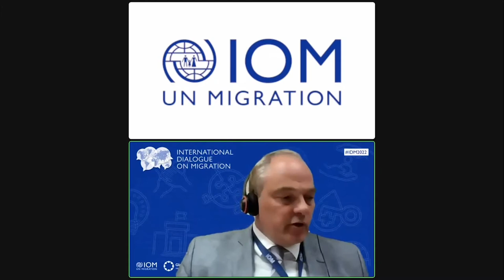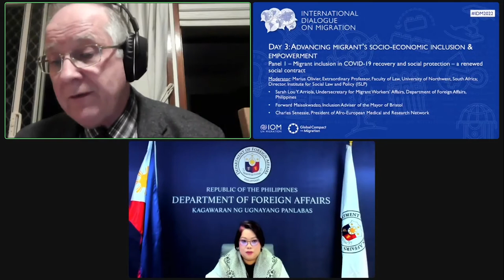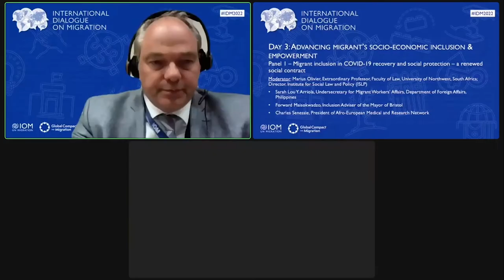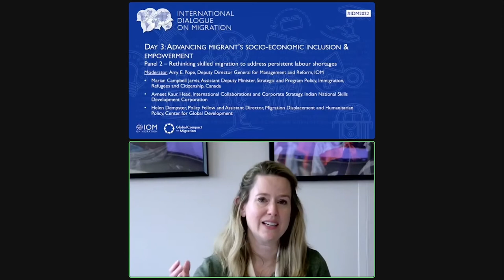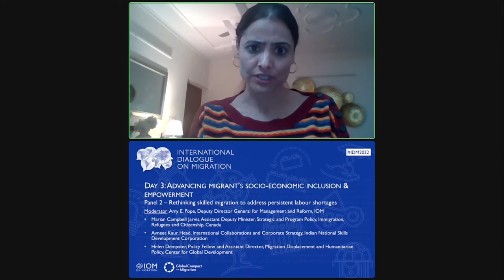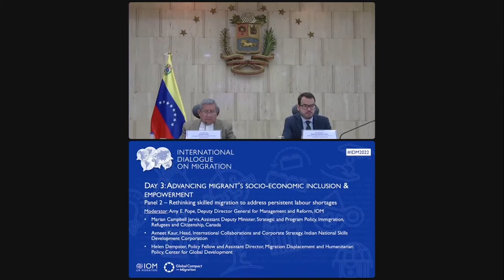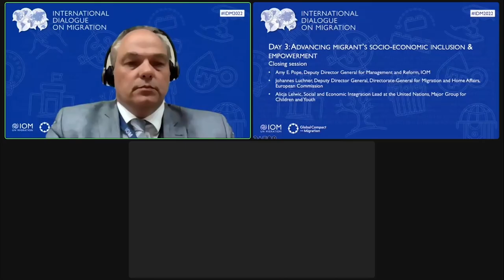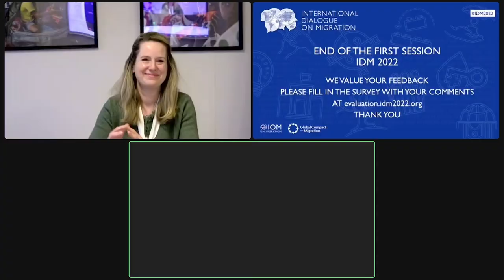3ème journée – Promouvoir l’inclusion et l’autonomisation socioéconomiques des migrants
3ème journée – Promouvoir l’inclusion et l’autonomisation socioéconomiques des migrants

00:00:00 - Panel 1 : L’inclusion des migrants dans le relèvement de la COVID-19 et la protection sociale – un nouveau contrat social
01:20:00 - Panel 2 : Repenser la migration qualifiée pour remédier aux pénuries de main-d’œuvre persistantes
02:45:05 -Clôture